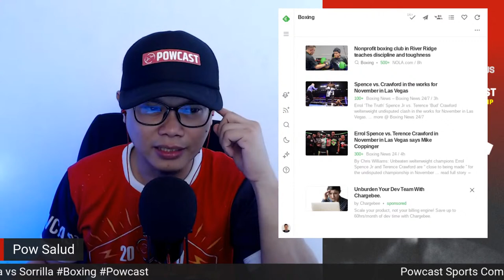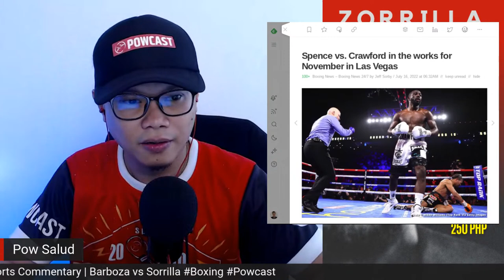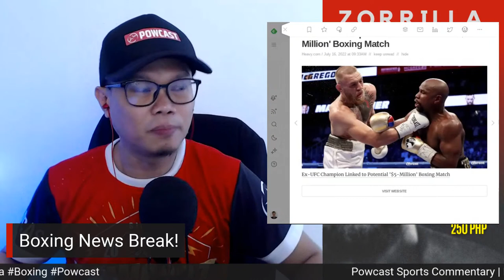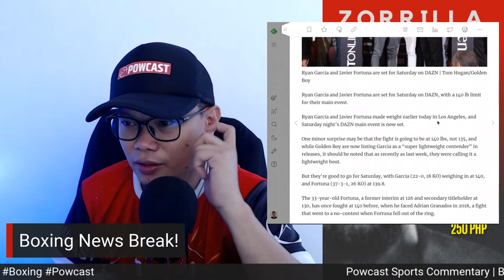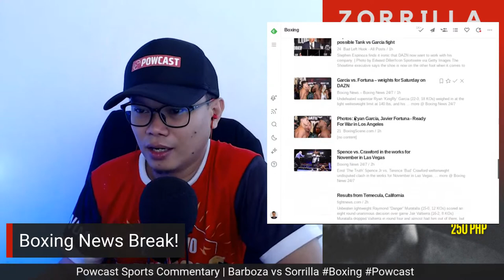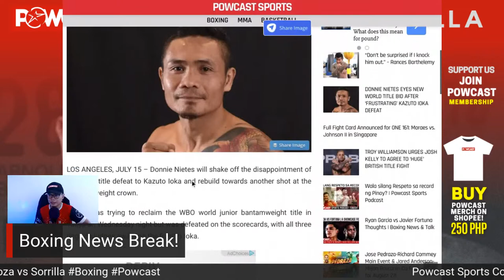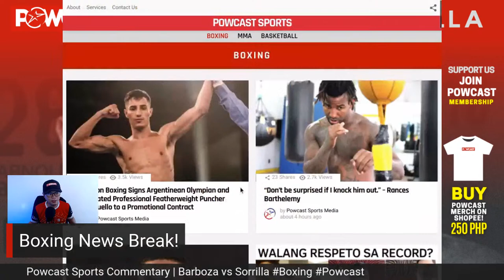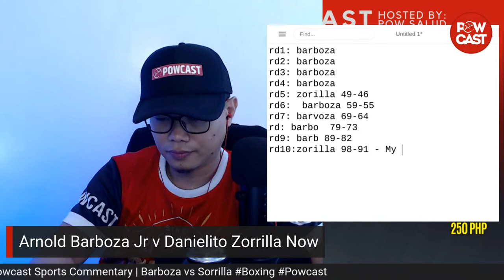Barboza vs Zorrilla Live Commentary & Boxing Talk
inquiry(at)powcast.net